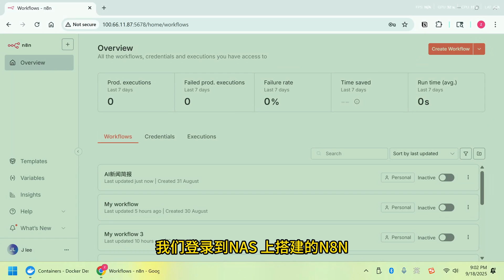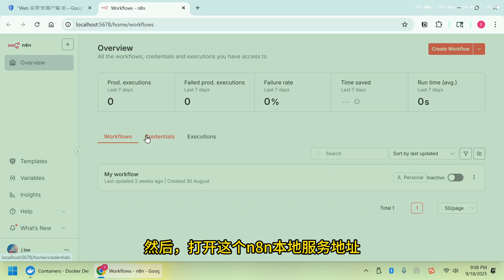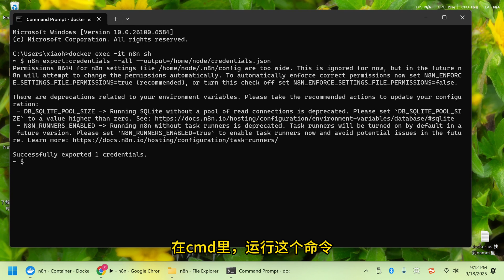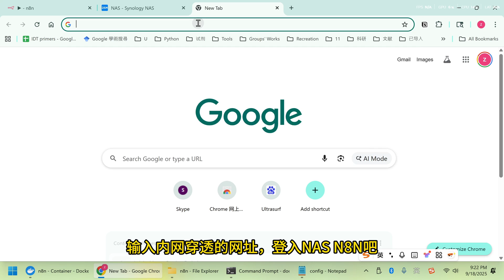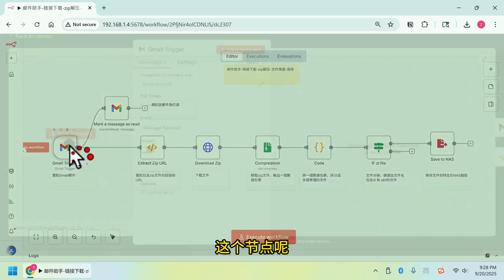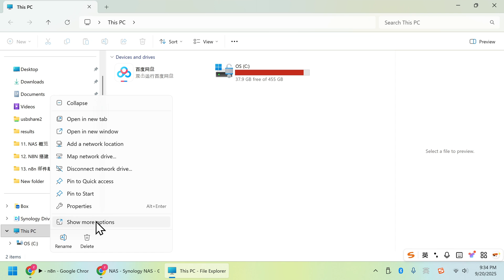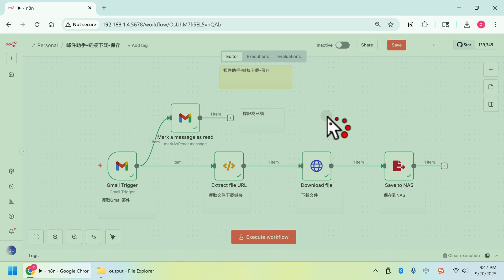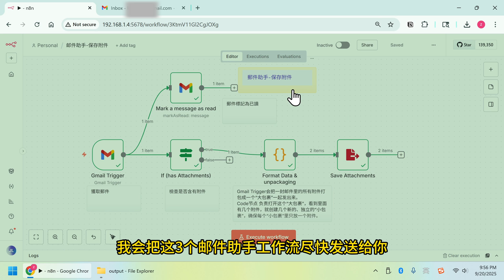還在手動處理郵件？OUT了！我用 NAS+n8n 實現全天候全自動下載保存並標記已讀，這波操作太秀了！(內含 Google 憑證遷移至 NAS 的教學)。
🕒 **视频时间戳**
00:00 -本期看点
00:52 - 解决谷歌授权过期问题
03:09 - 转移本地谷歌认证证书至NAS n8n （終極版，不影響現有工作流）
06:52 - 1.邮件超链接文件下载/解压/文件/分拣/保存
12:11 - 2. 邮件超链接文件下载/保存
13:16 - 3. 邮件附件下载/保存
15:03 – 結語

把你的NAS打造成24/7的超级邮件助理！一劳永逸解决n8n谷歌认证过期问题。

还在手动下载邮件里的zip链接？还在手动保存发票和合同附件？这期视频，我将教你搭建两个超实用的n8n工作流，彻底解放你的双手，让效率原地起飞！
🔗 **本期资源**
相關命令：
docker exec -it n8n sh
n8n export:credentials --all --output=/home/node/credentials.json
n8n import:credentials --input=/home/node/.n8n/credentials.json
echo $N8N_ENCRYPTION_KEY
N8N_ENCRYPTION_KEY  参数

✨ **关于我**
一个专注于效率软件、自动化流程的UP主，帮助你更好地使用电脑，节约宝贵的时间。